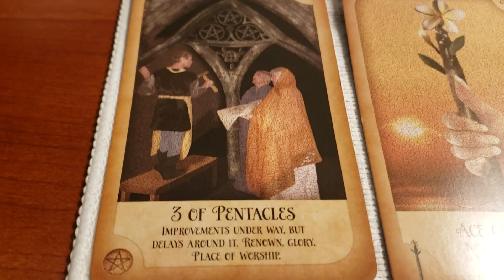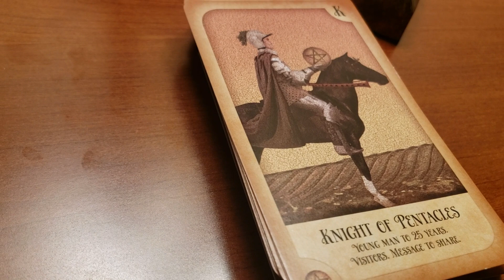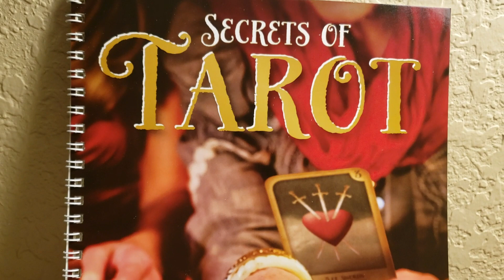Earth signs tarot reading 8.29.2019